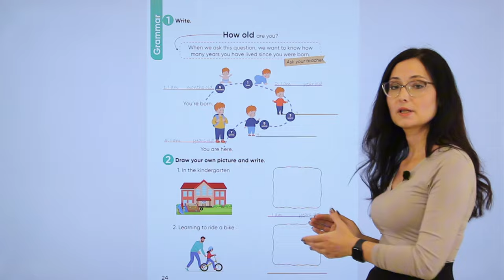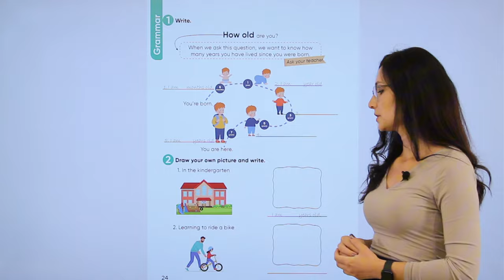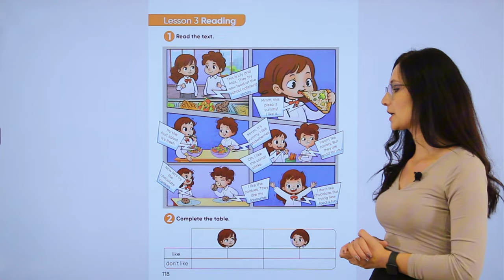Niyə Happy learners?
Şagirdlərin İngilis dilini asan və əyləncəli üsulla öyrənməsi üçün TAİM-in II sinif “Happy learners” vəsaitini əldə edə bilərsiniz!🤩📚

Sifariş üçün rəy bölməsinə “+” göndərin.✅